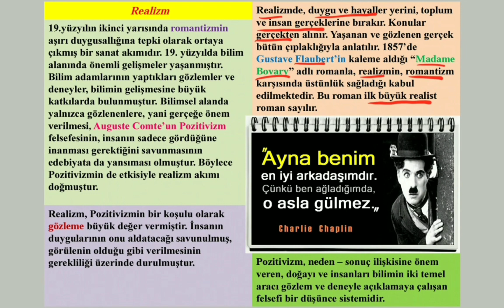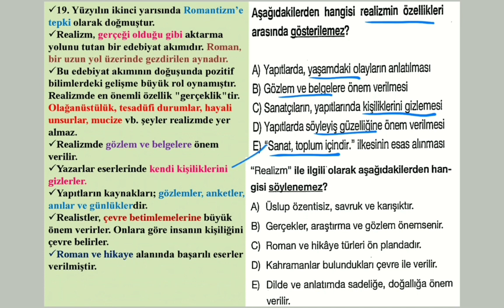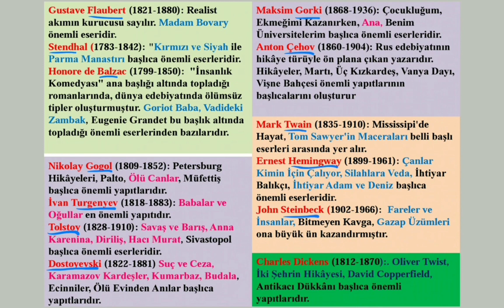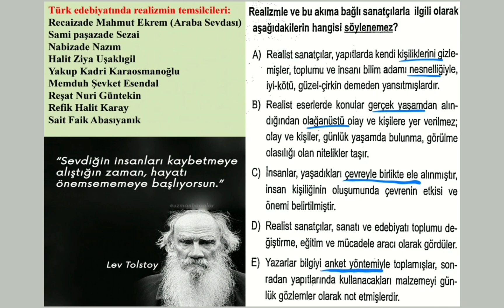Realizm Gerçekçilik Nedir Özellikleri Temsilcileri Edebi Akımlar AYT Edebiyat Konu Anlatımı